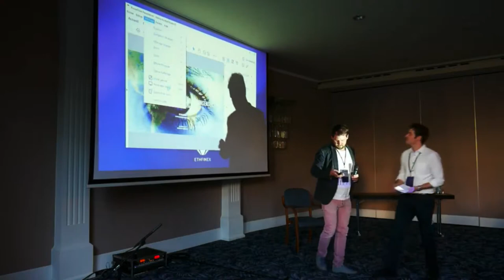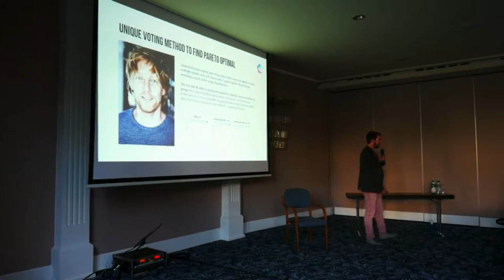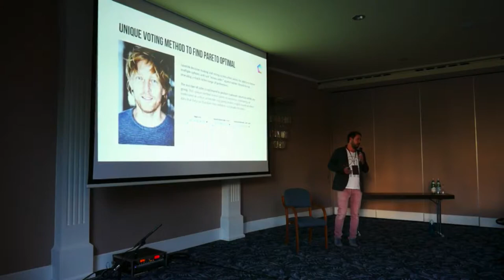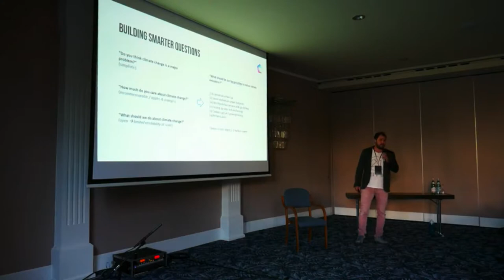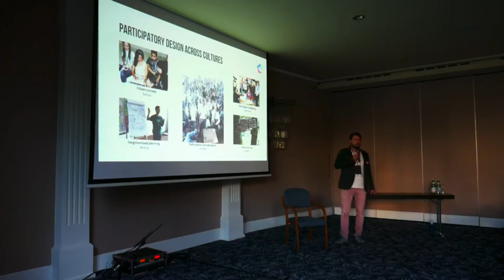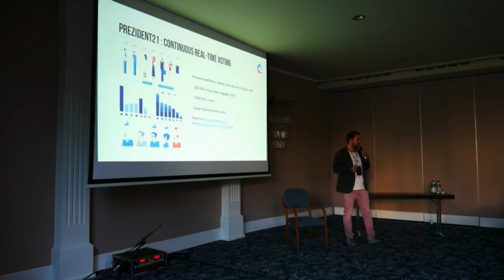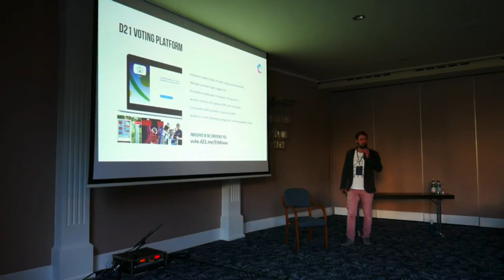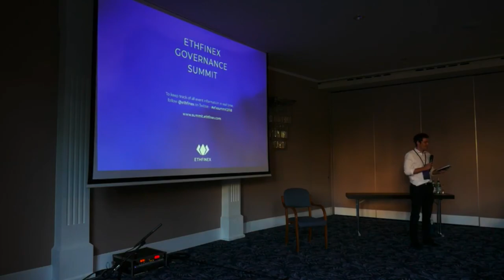'New Way To Reach (Global) Consensus' - Petr Bouška / Democracy 2.1 [OLD]**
*[Ethfinex has since closed down permanently having evolved into DeversiFi. Monthly meet-ups will continue as DeversiFi Meetups

Petr Bouška of Democracy21 presented their solutions for a novel way of reaching global consensus - specifically, the Janecek voting method.

for more talks, learnings and discussions.

Ethfinex is a digital asset trading platform providing access to flexible centralised and on-chain trading portals. Ethfinex links order books to provide a high performance trading experience centred around control. The goal of Ethfinex is to deliver a sophisticated trading experience whilst democratising the governance decisions surrounding a digital asset exchange.